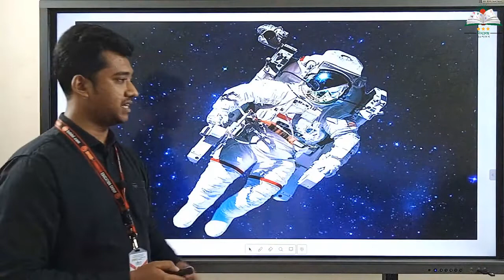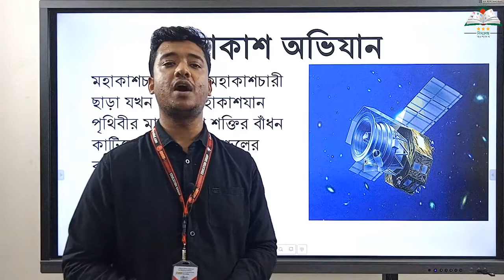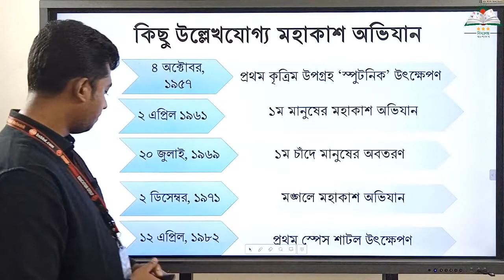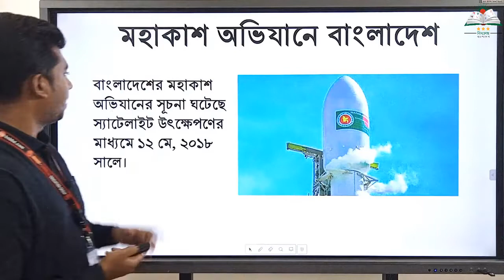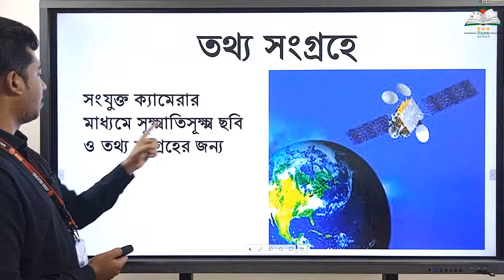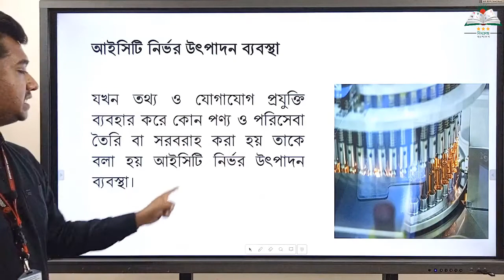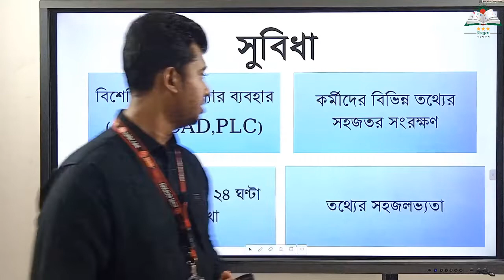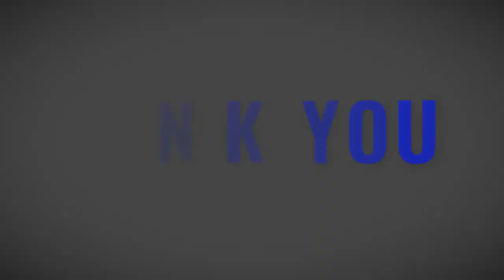তথ্য ও যোগাযোগ প্রযুক্তি || প্রথম অধ্যায় || বিশ্ব ও বাংলাদেশ প্রেক্ষিত || একাদশ ও দ্বাদশ শ্রেণি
Biddaloy Bangladesh is a modern, Digital Educational System which believes in delivering Quality Education at Free of Cost.
Address: Gulshan-01, Dhaka